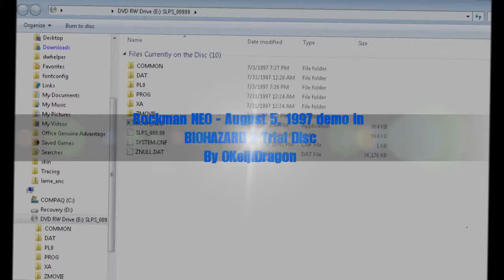Rockman NEO (Mega Man Legends Prototype) | [CC] for Commentary | August 5, 1997 Demo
Please turn on [CC] for commentary.

This is Rockman Neo (Mega Man Neo), the pre-release demo version of the Japanese version of Mega Man Legends that was included in the Resident Evil 2 Trial Disc that was packaged with the Japanese first edition copies of Resident Evil: Director's Cut in 1997. This was released only in Japan.

There are several major differences in this pre-release that the annotations in the video demonstrate.

I've had such a hard, long time rendering this video (it took seven hours!), but I'm glad its out the door.